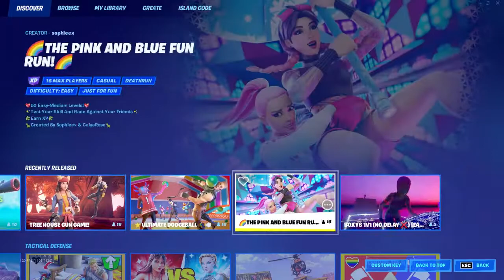Trying arena for the FIRST time!